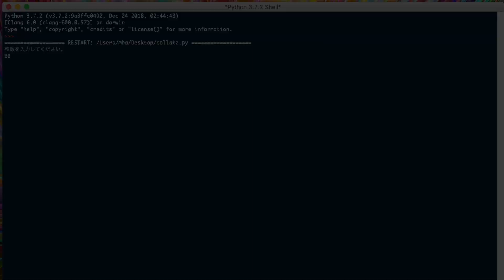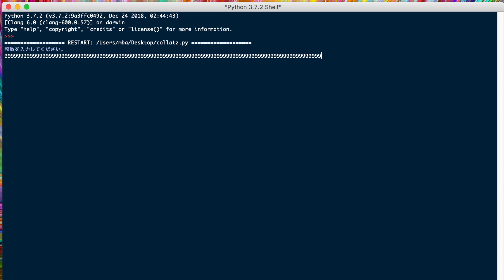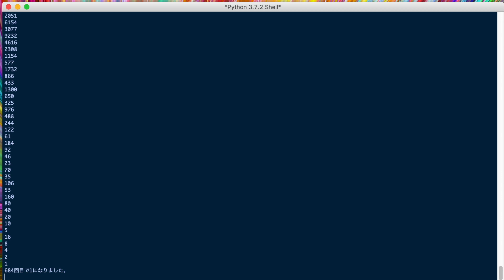Collatz problem 9999…(100桁)をコラッツ数列で処理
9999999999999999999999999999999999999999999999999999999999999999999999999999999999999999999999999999（9が100桁）をコラッツ数列の起点として処理した場合どうなるかの実験です。

コラッツ問題とは、
任意の正の整数 n をとり、
　n が偶数の場合、n を 2 で割る
　n が奇数の場合、n に 3 をかけてを足す
という操作を繰り返すと、
どんな初期値から始めても、有限回の操作のうちに必ず 1 に到達する
(そして 1→4→2→1 というループに入る)
という問題。

サイトの方で許可範囲での使用となります